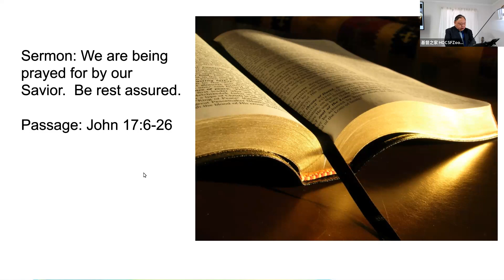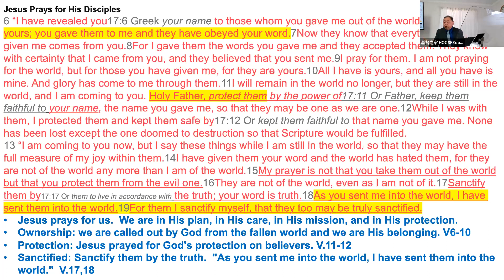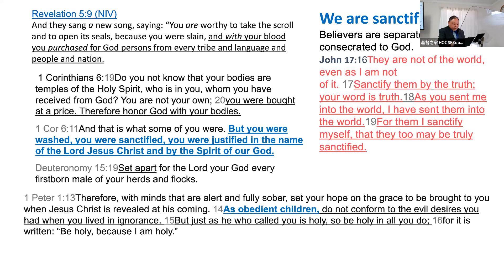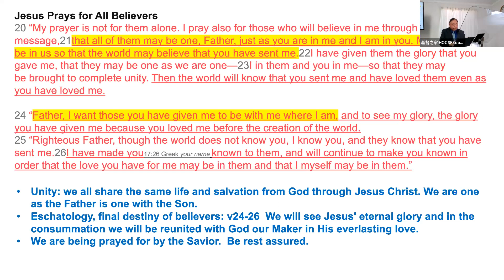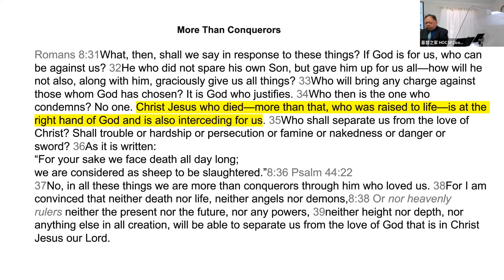HOCSF 0423 2023 English